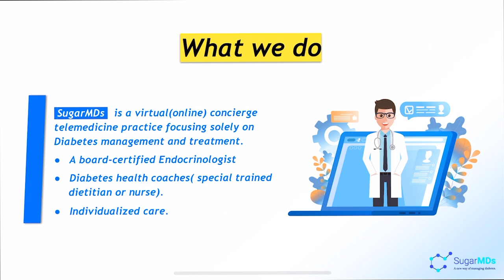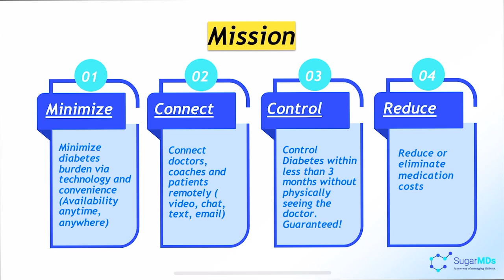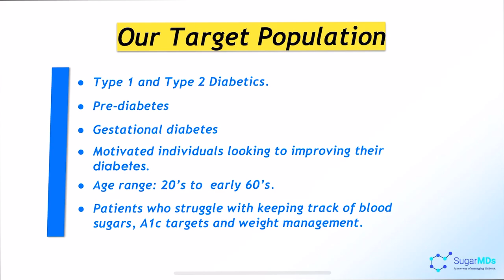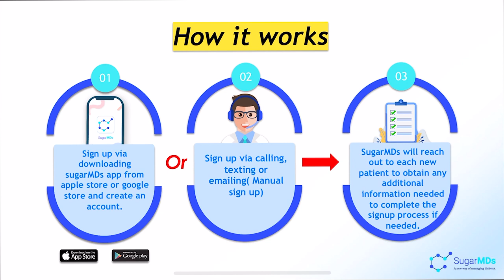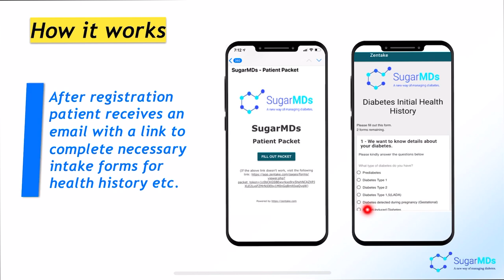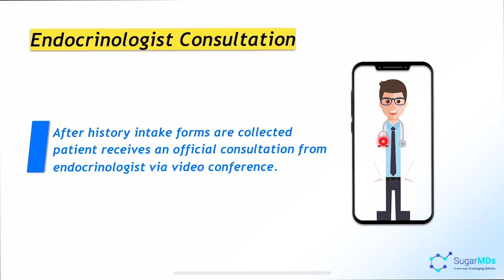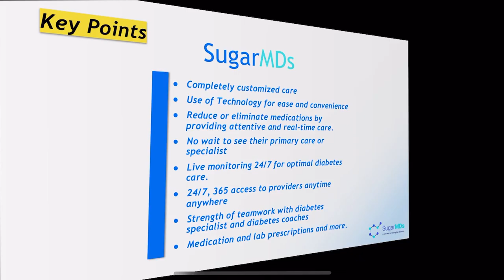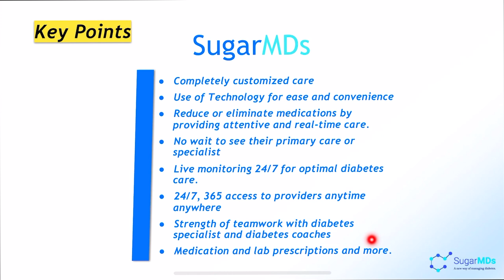How SugarMDs mobile Telehealth diabetes platform works?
In this video, Dr. Ahmet Ergin, founder, and CEO of sugarMDs, explains how SugarMDs mobile Telehealth diabetes platform works, including the methodology, the customer experience, and the medical benefits of using the sugarMDs system for diabetes patients in the United States and around the world.

𝐅𝐎𝐑 𝐍𝐎𝐍-𝐔𝐒𝐀 𝐂𝐔𝐒𝐓𝐎𝐌𝐄𝐑𝐒 𝐓𝐎 𝐏𝐔𝐑𝐂𝐇𝐀𝐒𝐄 𝐓𝐇𝐄 𝐅𝐎𝐋𝐋𝐎𝐖𝐈𝐍𝐆 𝐎𝐑𝐈𝐆𝐈𝐍𝐀𝐋 𝐀𝐔𝐓𝐇𝐄𝐍𝐓𝐈𝐂 𝐒𝐔𝐆𝐀𝐑𝐌𝐃 𝐏𝐑𝐎𝐃𝐔𝐂𝐓𝐒